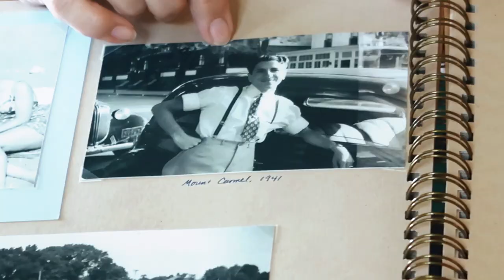We're BACK! - Staunton, VA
Team Black is back & we're re-visiting Patricia from Day 3 of Relative Race! Watch our mom get to meet her cousin as we explore Staunton for the first time since the show!

For those who haven't seen the episode, you can watch online for FREE right